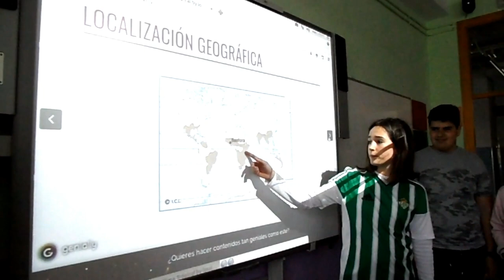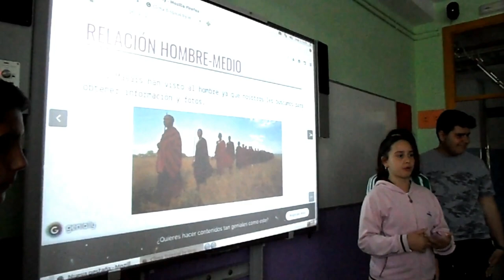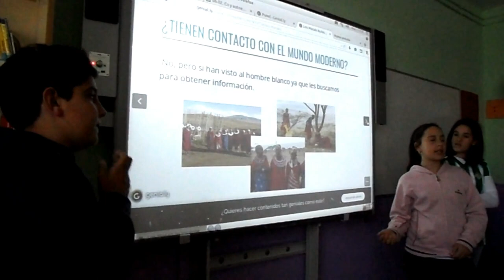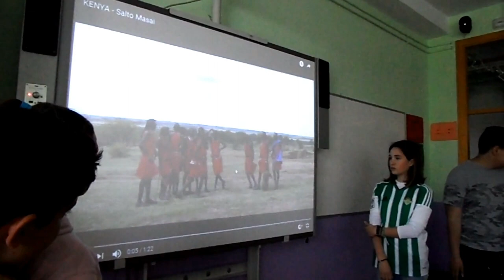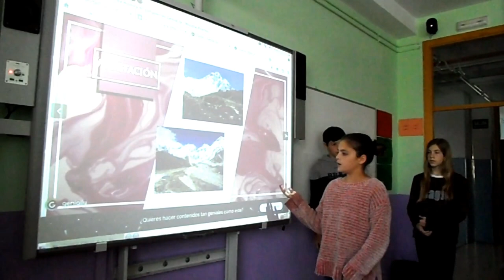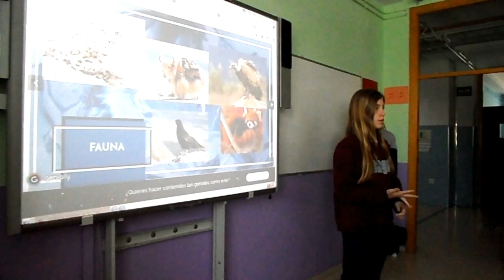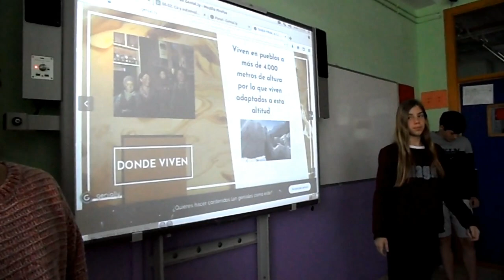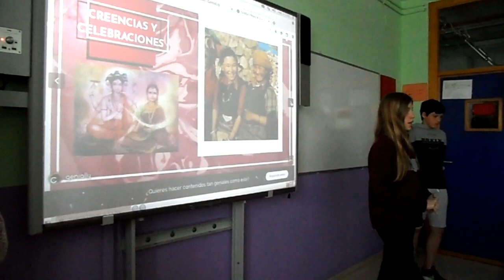PRESENTACIONES. LOS CLIMAS.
El alumnado de 1º de ESO en la materia de ASL, con el profesorado en práctica  del MAES y con el profesor Juan Antonio Bascón, realizan las presentaciones de los climas que han estado trabajando en equipo.